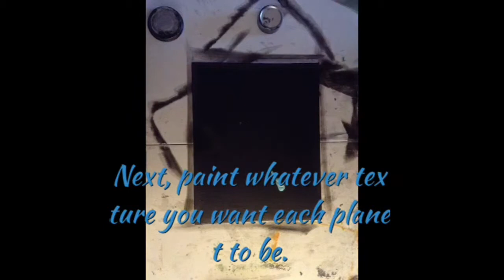Planets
Sophia Hermann